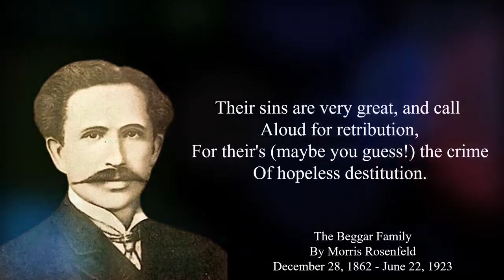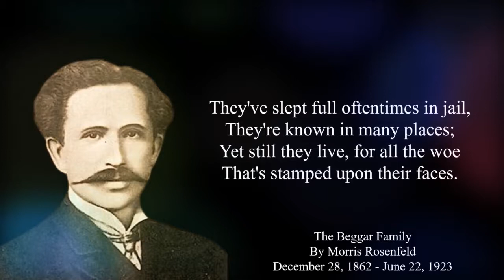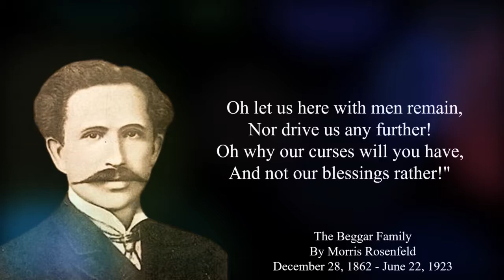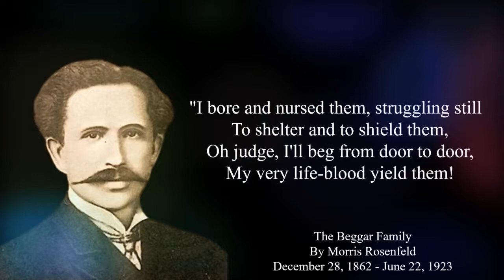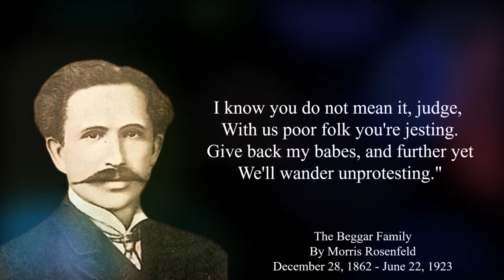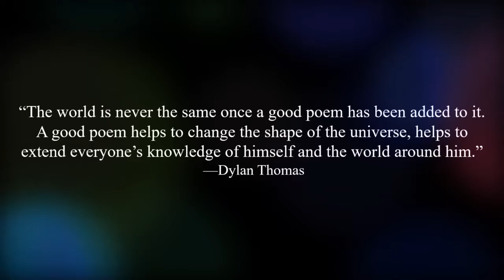The Beggar Family By Morris Rosenfeld (A Powerful Poem About Poverty)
The Beggar Family By Morris Rosenfeld, December 28, 1862 - June 22, 1923
Transcription:
    Within the court, before the judge,
    There stand six wretched creatures,
    They're lame and weary, one and all,
    With pinched and pallid features.
    The father is a broken man,
    The mother weak and ailing,
    The little children, skin and bone,
    With fear and hunger wailing.
    Their sins are very great, and call
    Aloud for retribution,
    For their's (maybe you guess!) the crime
    Of hopeless destitution.
    They look upon the judge's face,
    They know what judges ponder,
    They know the punishment that waits
    On those that beg and wander.
    For months from justice they have fled
    Along the streets and highways,
    From farm to farm, from town to town,
    Along the lanes and byways.
    They've slept full oftentimes in jail,
    They're known in many places;
    Yet still they live, for all the woe
    That's stamped upon their faces.
    The woman's chill with fear. The man
    Implores the judge: "Oh tell us,
    What will you? With our children small
    Relentlessly expel us?
    Oh let us be! We'll sleep at night
    In corners dark; the city
    Has room for all! And some kind soul
    Will give a crust in pity.
    "For wife and children I will toil:
    It cannot be much longer
    (For God almighty is and good!)
    Ere I for work am stronger.
    Oh let us here with men remain,
    Nor drive us any further!
    Oh why our curses will you have,
    And not our blessings rather!"
    And now the sick man quails before
    The judge's piercing glances:
    "No, only two of you shall go
    This time and take your chances.
    Your wife and you! The children four
    You'll leave, my man, behind you,
    For them, within the Orphan's Home,
    Free places I will find you."
    The father's dumb--the mother shrieks:
    "My babes and me you'd sever?
    If God there be, such cruel act
    Shall find forgiveness never!
    But first, oh judge, must you condemn
    To death their wretched mother--
    I cannot leave my children dear
    With you or any other!
    "I bore and nursed them, struggling still
    To shelter and to shield them,
    Oh judge, I'll beg from door to door,
    My very life-blood yield them!
    I know you do not mean it, judge,
    With us poor folk you're jesting.
    Give back my babes, and further yet
    We'll wander unprotesting."
    The judge, alas! has turned away,
    The paper dread unrolled,
    And useless all the mother's grief,
    The wild and uncontrolled.
    More cruel can a sentence be
    Than that which now is given?
    Oh cursed the system 'neath whose sway
    The human heart is riven!